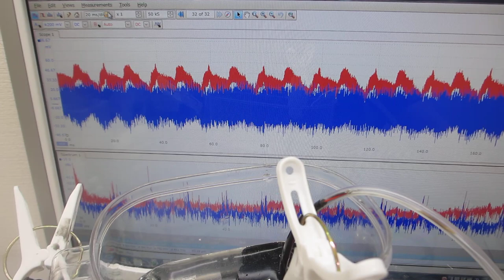超音波発プローブを利用した、表面弾性波の伝搬制御実験（超音波システム研究所）